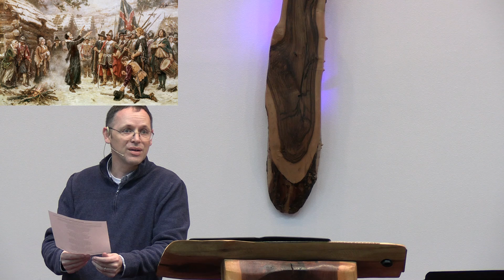Worship and a Thankful Heart - Psalm 100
This morning, we turn our attention to the last and the shortest of the Psalms in our series, Psalm 100. This Psalm draws our attention away from ourselves and our circumstances toward the sovereignty and goodness of the Lord. It takes us out of our ordinary places and into His holy courts. It takes us from our homes and into His throne room. It removes us from the place of despair and to the place of joyful singing. This Psalm reminds us that “a thankful heart results from a life dedicated to the worship of the Lord.”